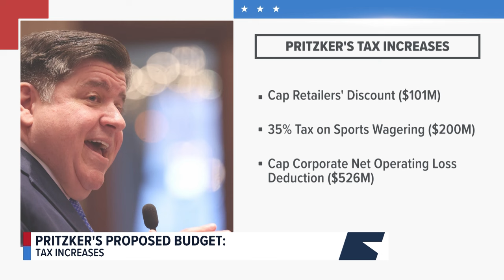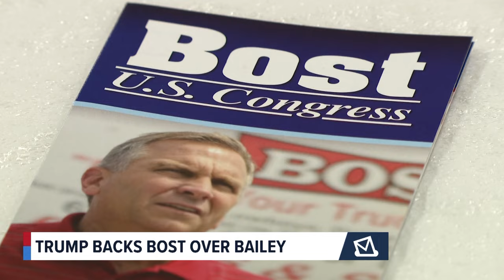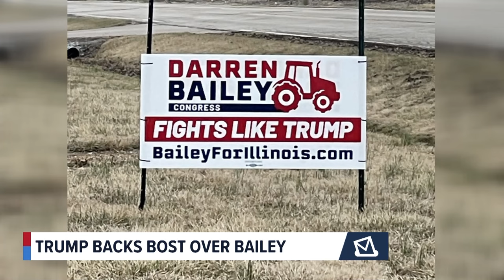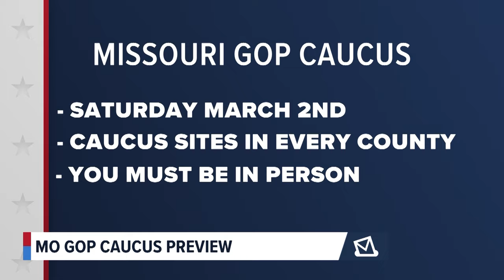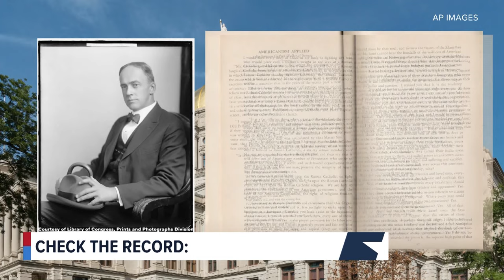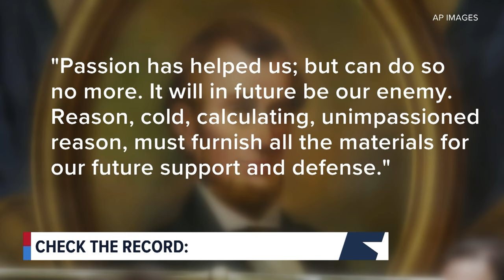The Record with Mark Maxwell (February 25, 2024)